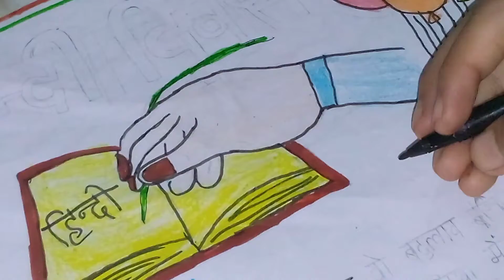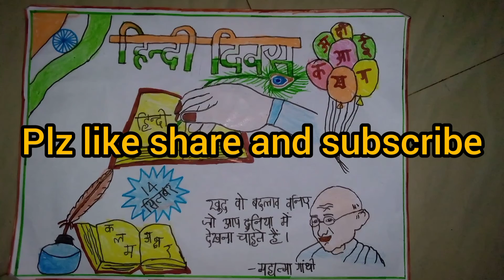Hindi day poster ( Drawing) /Anitta's media/.